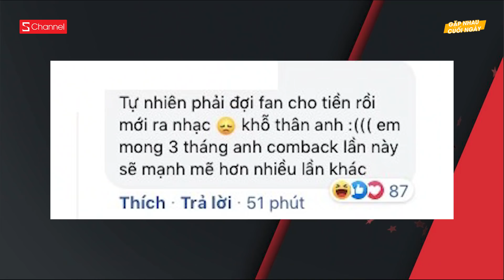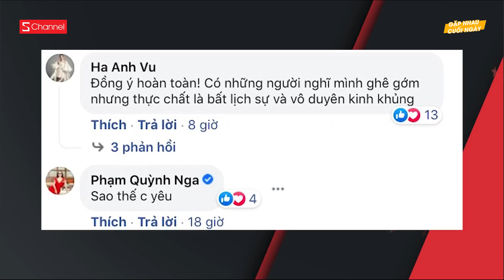Thiếu gia Phở 10 lên báo chia sẻ về số tiền kiếm từ Youtube | Dị nhân móng tay siêu dài đi làm CCCD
0:00 Intro
0:11 Thiếu gia Phở 10 lên báo chia sẻ về số tiền kiếm từ Youtube
2:02 Lộ thông tin đám cưới Xuân Trường
3:32 Dị nhân móng tay siêu dài đi làm CCCD
4:58 Jack tung Poster cho MV mới
7:01 Vân Hugo bất ngờ mỉa mai trên trang cá nhân